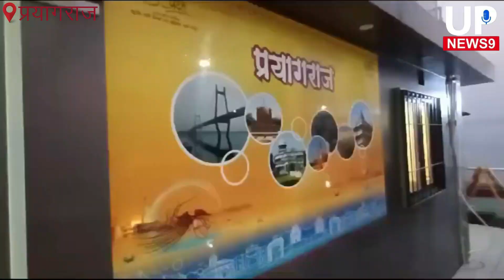देखा है कभी पानी में तैरता हुआ रेस्टुरेंट|prayagraj magh mela|floating restaurant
माघ मेले में चल रहा है यूपी का पहला फ्लोटिंग रेस्टुरेंट

1. Digitek Wireless Microphone System for DSLR, Camcorder, Smartphone & Tablet DWM 101

2. DIGITEK LED D416 Professional Video Light & NP-750 Li-ion Battery with Micro USB Charging

3. Samsung Galaxy S23 5G (Cream, 8GB, 128GB Storage)

4. Tygot 10" Portable LED Ring Light with 3 Color Modes Dimmable Lighting | for YouTube | Photo-Shoot |

5. Boltove 8x12 Ft. Green Screen Backdrop Background Curtain Rod Pocket for Photography, Photoshoot,

6. Amazon Basics Wireless Keyboard and Mouse Set | 1000 DPI Mouse | 12 Function Keys | Compatible with Mac and Windows |